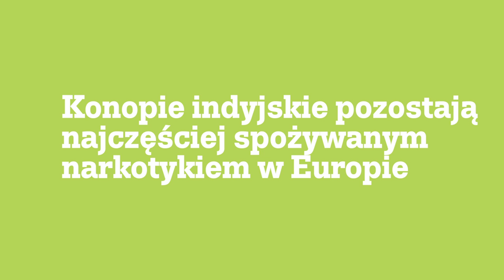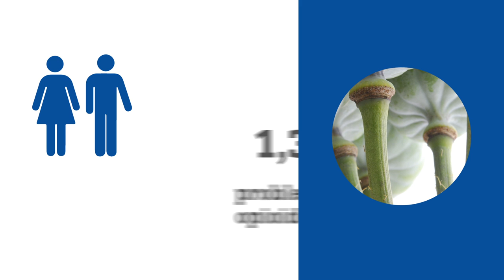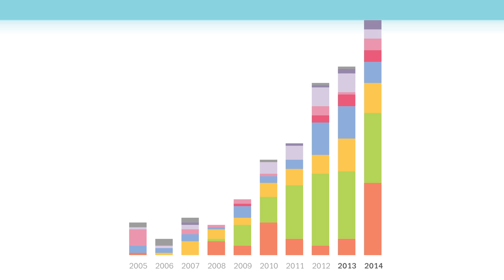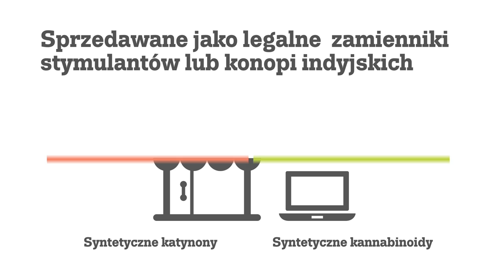Europejski raport narkotykowy 2015 – najnowsze fakty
(4.6.2015 r., LIZBONA) Jakie są najnowsze tendencje na rynku narkotyków i jakie czynniki na nie wpływają? Jakie są najnowsze działania w zakresie zapobiegania uzależnieniu od narkotyków, leczenia tego uzależnienia i polityki antynarkotykowej? Ile nowych narkotyków wykryto w Europie w zeszłym roku i jakie są konsekwencje dla używających tych narkotyków? Te oraz inne kwestie zostały zanalizowane przez agencję UE ds. narkotyków (EMCDDA) w corocznym przeglądzie sytuacji narkotykowej w Europie.